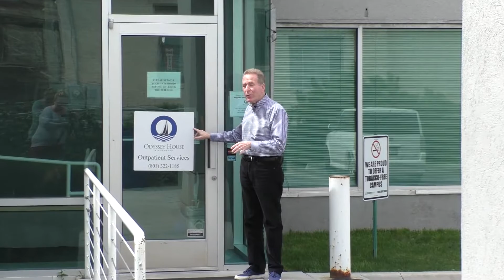GUESS WHO STOPPED BY ODYSSEY HOUSE?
He wasn’t there with an alcohol or drug problem. He was there for a different reason. Veteran Utah reporter Randall Carlisle explains on the Odyssey News Network.